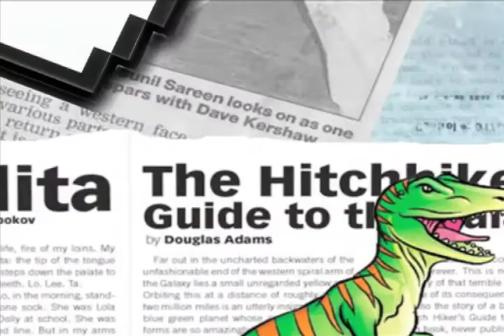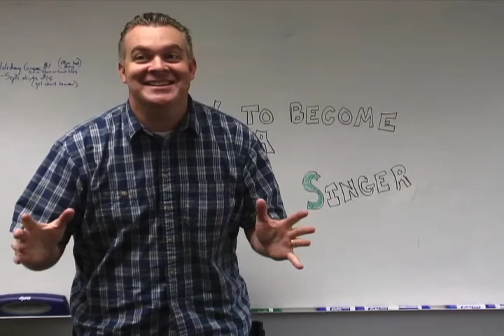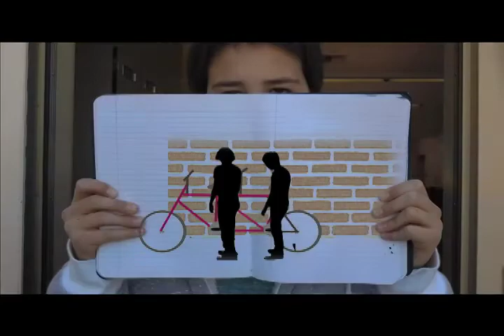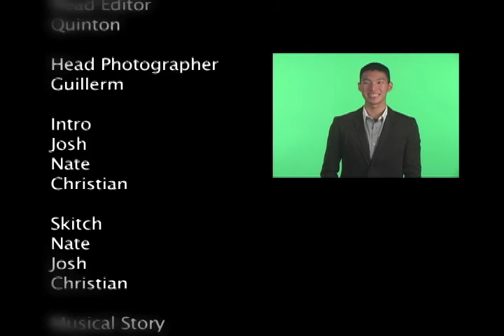On Air with Ed Hews Episode 64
The 18th episode of El Diamante High School's television show for the 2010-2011 season and the last one of 2010!